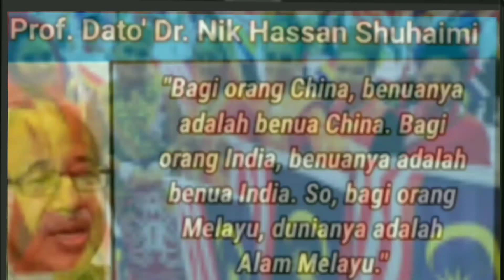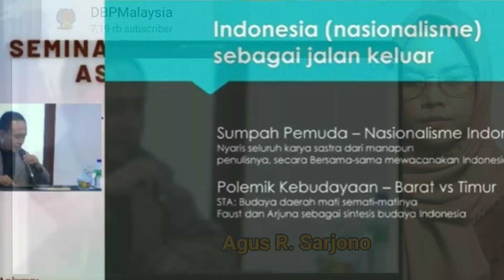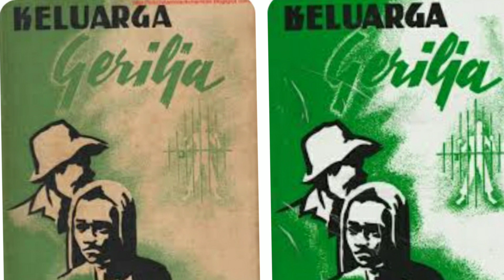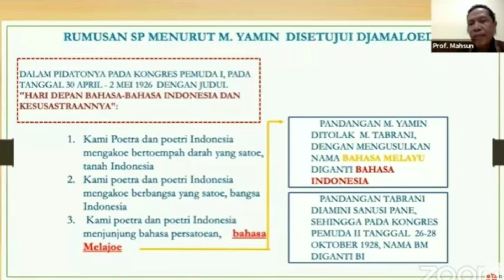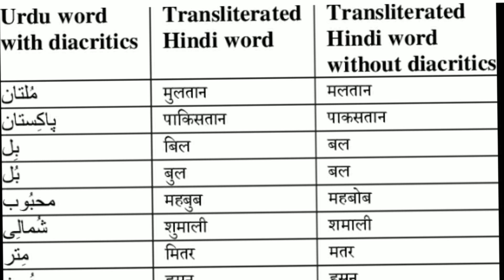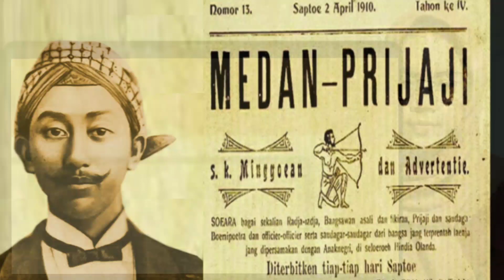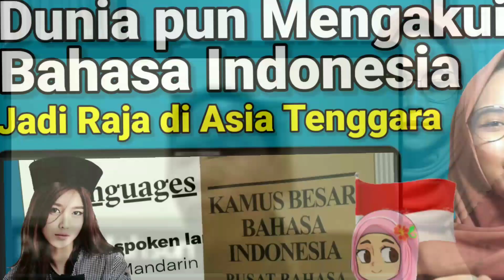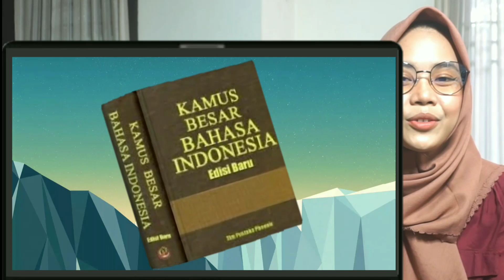Bos Malaysia Malah Bangunkan Macan Indonesia Tidur. Bahasa Indonesia vs Melayu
Gesekan antara Malaysia dan Indonesia akibat dari propaganda  alam melayu yang menyesatkan.

Melayu Patanii yang berminat belajar bahasa Indonesia. Hal ini karena , tidak ada penyatuan satu bangsa tadi. Bahasa Melayu, Bahasa Indonesia, Bahasa resmi asean, Mabbim stop berhenti.  Profesor Salinah Jaafar. Malaysia Pru15.  BIPA Indonesia  Prof Malaysia Akui Tak Pakai Bahasa Melayu Baku Lagi. Cabaran, seminar, tamadun melayu, mahawangsa mekayu, simposium, persada bangsa, memartabatkan, pengantarbahasaan, Bahasa kebangsan, sabah, perdana Menteri ismail sabril yaakob. Bahasa Indonesia. Korena, jepang.